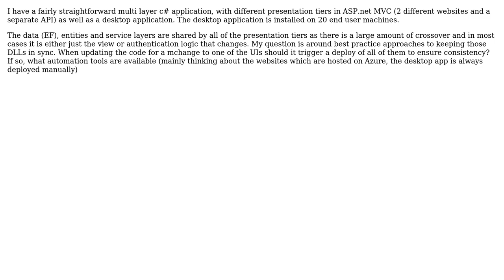Software Engineering: Keeping DLL versions up to date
With thanks & praise to God, and with thanks to the many people who have made this project possible! You are responsible for your own actions.